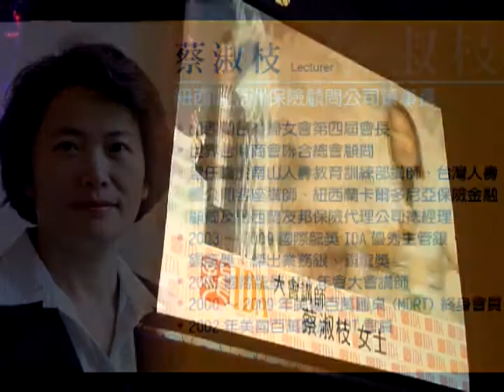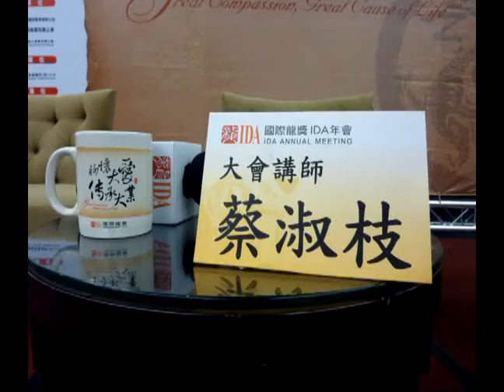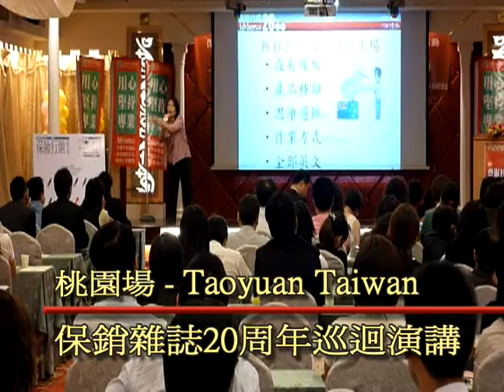2009 國際龍獎IDA 年會蔡淑枝講師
2009 國際龍獎IDA 年會,今年在台北舉行,來自全世界4千8百位保險從業人員聚集101大樓附近的國際會議中心及世貿二館,共五天的議程.國際龍獎IDA是保險事業大殿堂,亞洲的保險事業,台灣首屈一指.保險行銷集團,堅持愛與責任.信任是對客戶的承諾.專業更是要能承擔客戶的風險.堅持是一份價值,也是力量.再次感謝國際龍獎IDA ,學習是終身事業,期待每一屆大會的學習及交流, 開拓視野.
更期待保險的,真善美深植每一位,從業人員的心中.